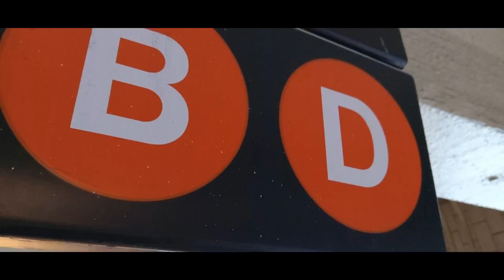A TOUR OF THE NEWKIRK PLAZA STATION (B & D TRAINS)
THE B & D TRAINS STOPS AT NEWKIRK PLAZA IN BROOKLYN.

NOTE: THE D TRAINS IS SUSPENDED IN BOTH DIRECTIONS UNTIL 5AM TOMORROW.